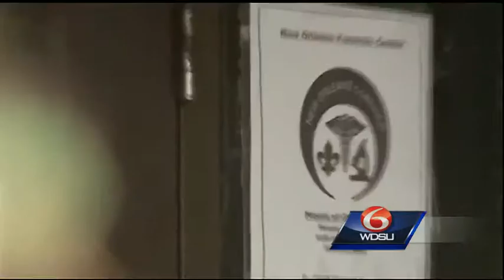Payout for former city worker due to unused sick, vacation time